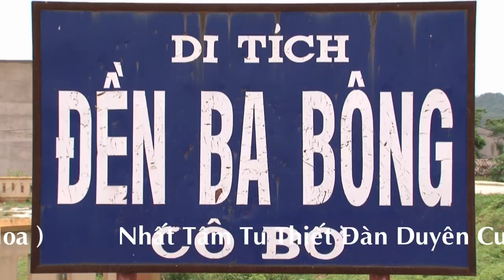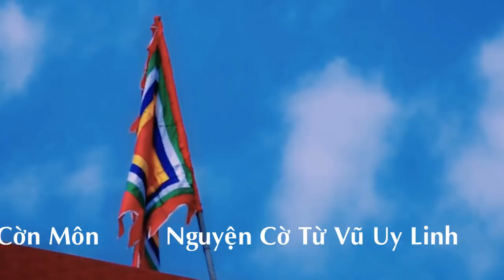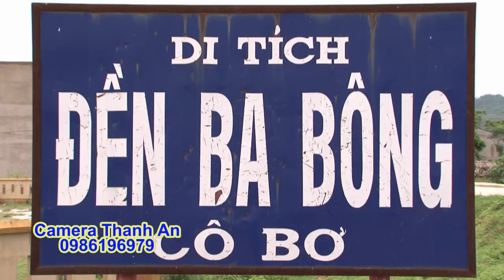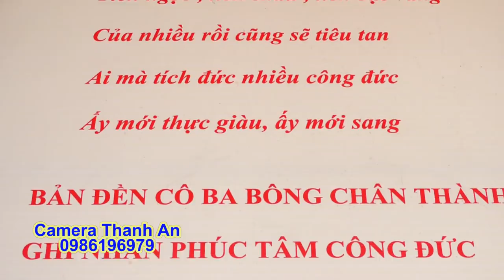Hát Văn Hầu Đồng giá Cô Bơ - Cậu Chung Dâng Văn ( thủ Nhang Ba Bông Linh Từ )